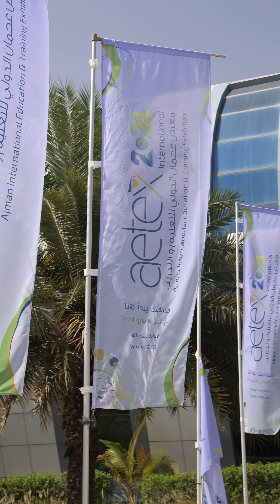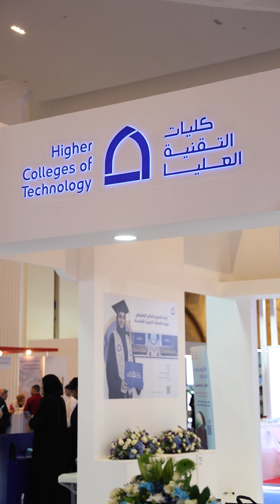الشيخ راشد بن حميد يفتتح معرض عجمان الدولي للتعليم والتدريب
تحت رعاية صاحب السمو الشيخ حميد بن راشد النعيمي عضو المجلس الأعلى حاكم عجمان افتتح الشيخ راشد بن حميد النعيمي، رئيس دائرة البلدية والتخطيط في عجمان، اليوم، النسخة الحادية عشرة من معرض عجمان الدولي للتعليم والتدريب 2024 الذي تنظمه غرفة تجارة وصناعة عجمان بشراكة استراتيجية مع وزارة التربية والتعليم وبمشاركة محلية وخليجية ودولية واسعة تشمل أكثر من 50 جامعة ومؤسسة تعليمية.